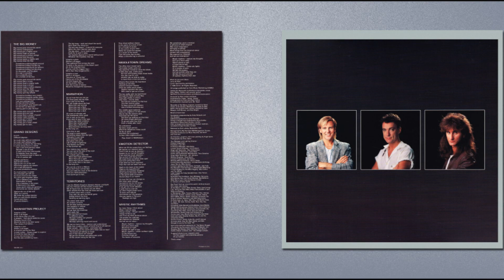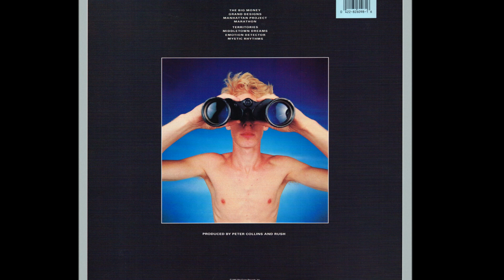The Big Money | Rush | Power WIndows | 1985 Mercury LP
Released: 11 October 1985
Country: US
Label: Mercury Records
Catalog: 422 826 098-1 M-1
Genre: Rock, Prog
Pressing: Hauppauge Record Manufacturing Ltd.

T R A C K L I S T:
01 The Big Money
02 Grand Designs
03 Manhattan Project
04 Marathon
05 Territories
06 Middletown Dreams
07 Emotion Detector
08 Mystic Rhythms